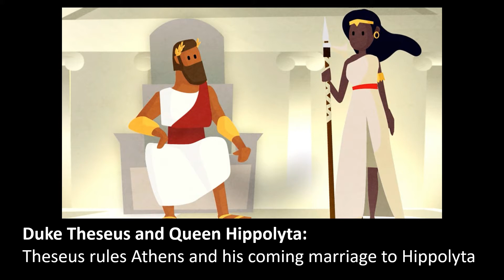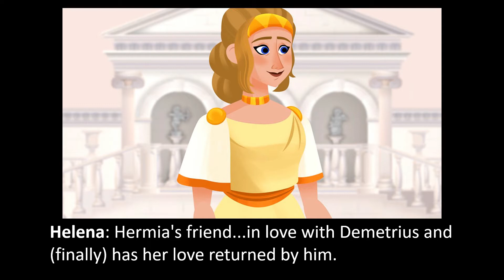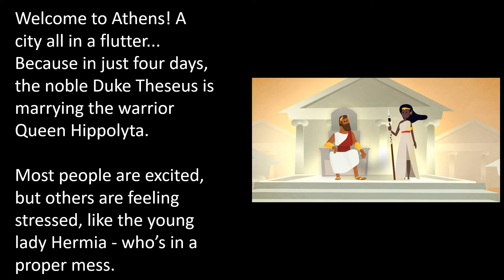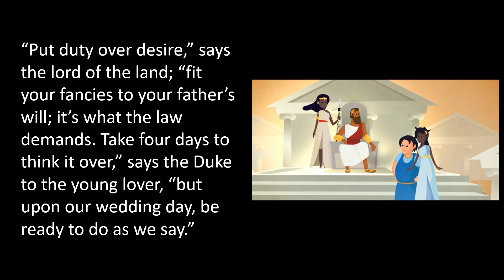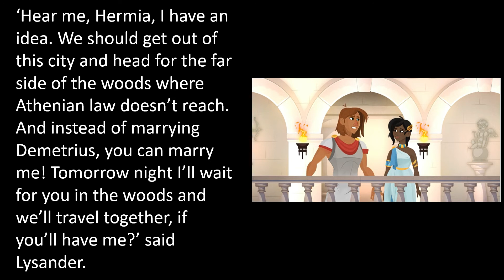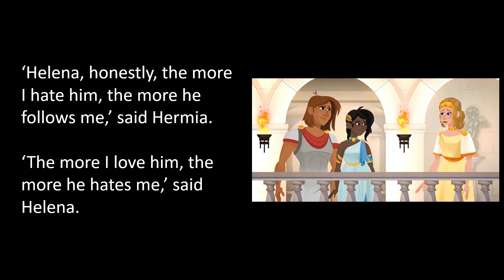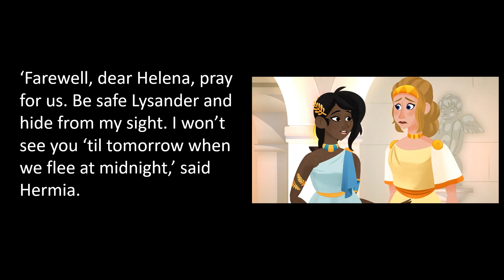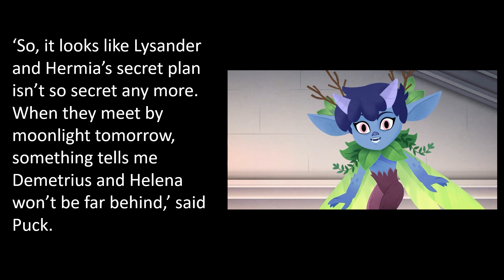English stories- A Midsummer Night's Dream (Part 1) by William Shakespeare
Part 1 is about Hermia who loved Lysander, and they decided to go to a place where Athenian law could not reach. (英語の話) (영어 이야기) (英语故事)

学习一门新语言的最好方法是看、听和大声朗读。 如果您不断观看、收听和阅读这频道的视频，一定可以帮助您提高英语水平。

Story and illustration: BBC radio